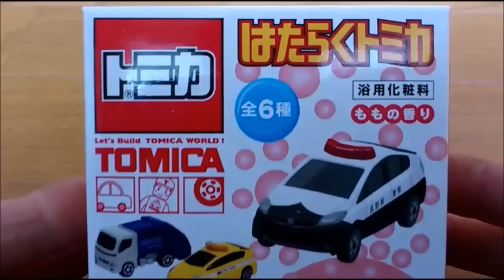Bath Bomb！Surprise Eggs Cars Fire-engine Command Vehicle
Surprise Eggs Cars BathBall Fire engine Command Vehicle